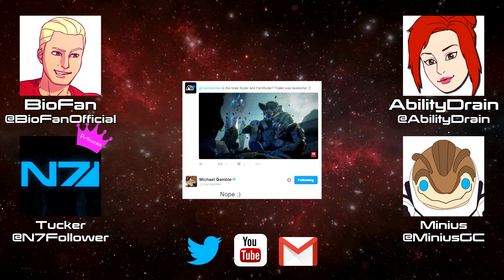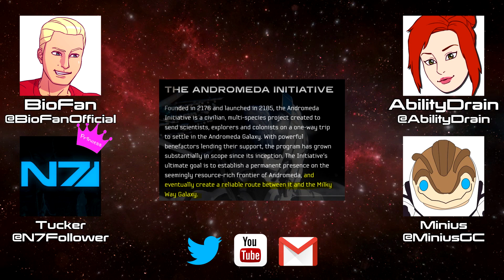Andromenerds Mass Effect: Andromeda Podcast | Episode 13.5: N7 Day (Part 2)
Welcome to episode 13.5 of Andromenerds, the #1 Mass Effect: Andromeda podcast on the internet! In this episode our co-hosts discuss our favorite parts of N7 Day, a little bit of the news barage, & more!

You can also follow Andromenerds on twitter for the latest updates on the podcast, or just to say hi!

If you have a question for us about the podcast, Mass Effect, or anything in general, please send us and email and we'll do our best to respond in an upcoming episode. We'd love to hear from you!